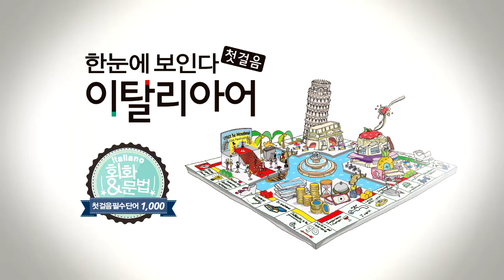한눈에 보인다 - 이탈리아어 첫걸음 | 자주 활용되는 이탈리아어 표현 베스트(017~032) | 따라 말하기